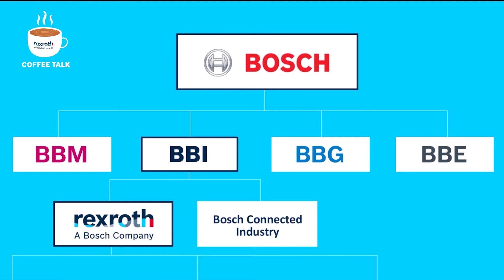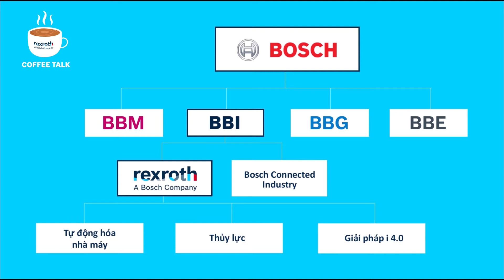#1 Bosch có Tự Động Hóa | Coffee Talk Series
VIE: BOSCH CÓ TỰ ĐỘNG HÓA?

Bosch Việt Nam đã tạo dựng được uy tín và thương hiệu đối với khách hàng tại Việt Nam với các sản phẩm dân dụng như máy khoan, máy mài, camera…

Nhưng Bosch có Tự Động Hóa có lẽ là một thông tin rất mới đối với nhiều người.
Vậy với video lần này, chúng ta sẽ cùng nhau tìm hiểu tổng quan về giải pháp Tự Động Hóa của Bosch nhé!

ENG: DOES BOSCH IS THE AUTOMATION?

Bosch Vietnam has established trusting and branding to all the clients at Vietnam, with all the civil  products such as drills, grinders, camera...

However, Bosch has Automatization, this information does seem news everyone. Hence in this video, we will have a look overall together about the solution of Automation of Bosch!